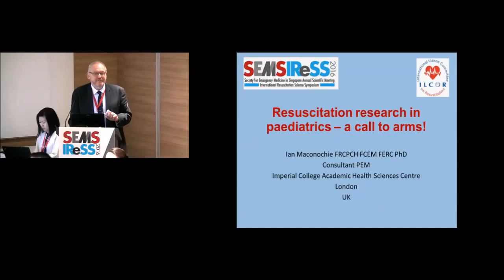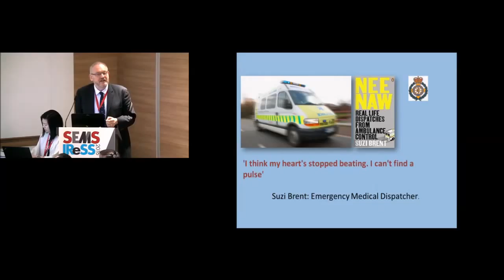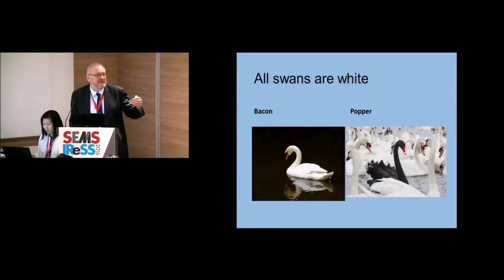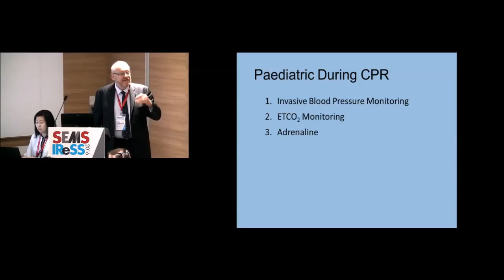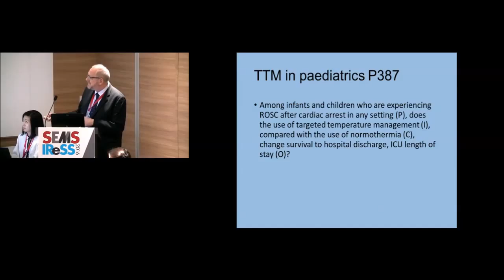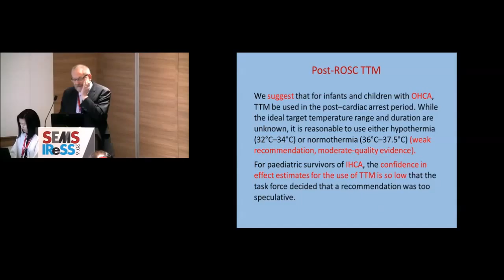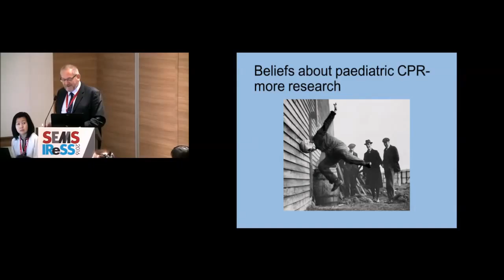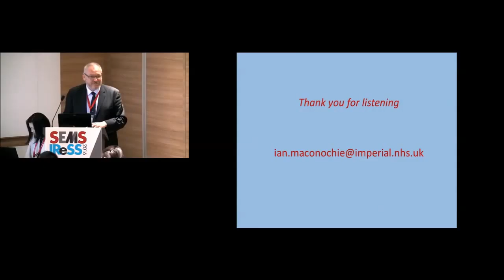Session 8: Evidence-based Paediatric Resuscitation - Looking for Needed Evidence; A Call to Arms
Speaker: Dr Ian Maconochie